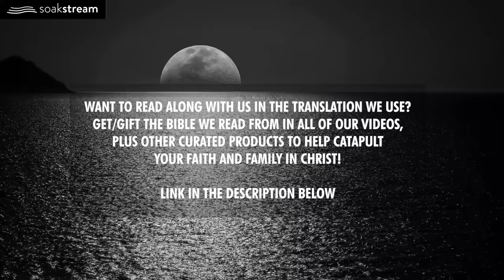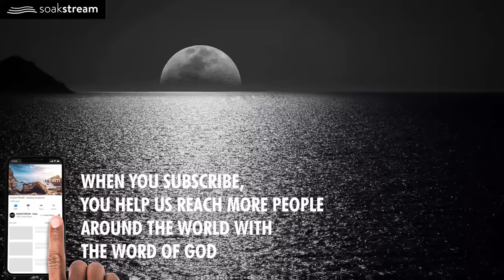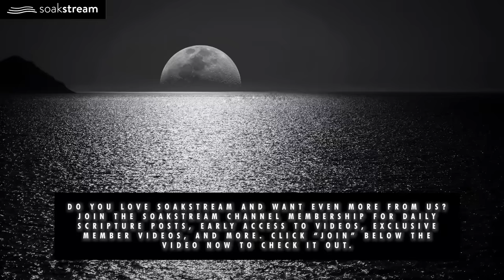Sleep With God's Word (DEEP HEALING In His Presence!)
God's DEEPEST healing peace & presence right there in the room with you! Come join our prayer community in the comments section. We are praying for you! Heavenly health & healing in Jesus' mighty name, AMEN!

The Soakstream APP has all of our Scripture videos that you know and love all in one place. PLUS TONS of customization features like continuous play even when you turn your phone screen off, 3 separate volume sliders to adjust the volume of the Scripture reading, background music, and sound effects to your liking, Scripture memory mode, set pause duration between Scriptures, favorite Scriptures into your own playlist, and tons more! Download the Soakstream APP today!

Our powerful online courses to catapult you forward in your faithwalk with God

GOD BLESS!